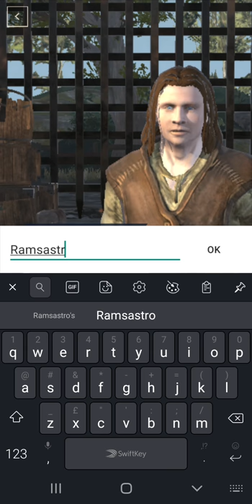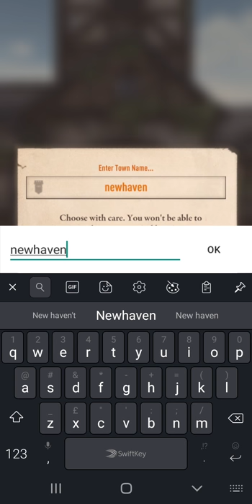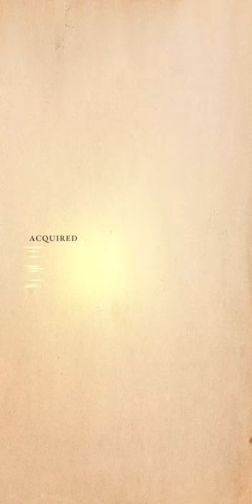Elder Scrolls Blades Early Access Gameplay pt1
Given access to try out elder scrolls blades early. So heres my first half an hour in the game. More vids will be uploaded the more i try it out!